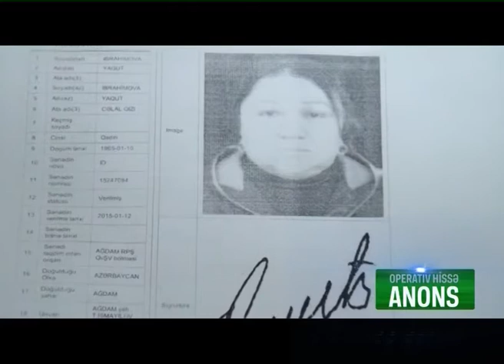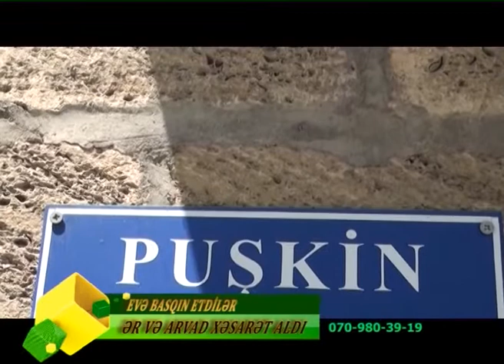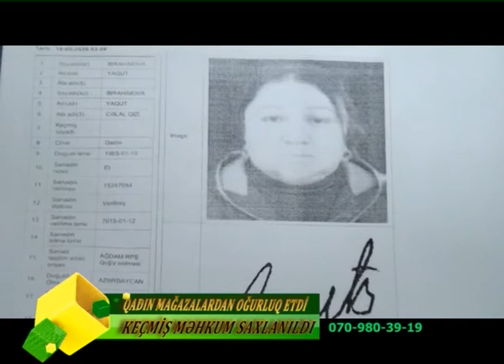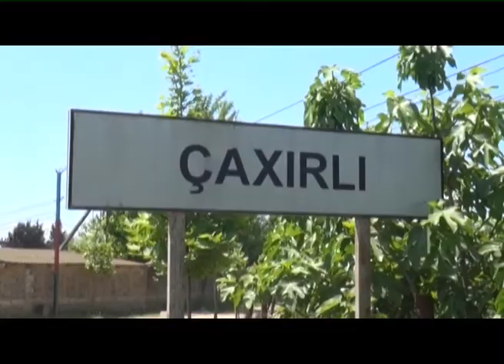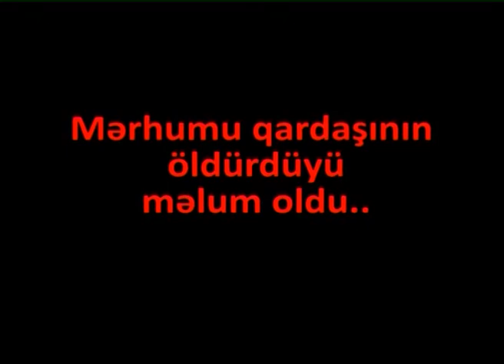OPERATIV_HISSE_18.05.2020_18.10 EFIRI